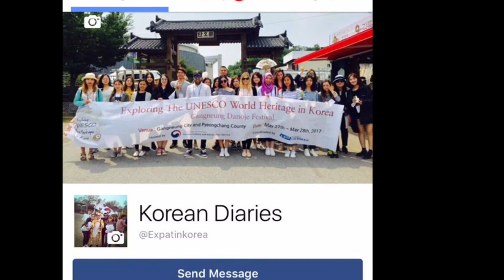Funny Korean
Spoon hitting prank with Koreans